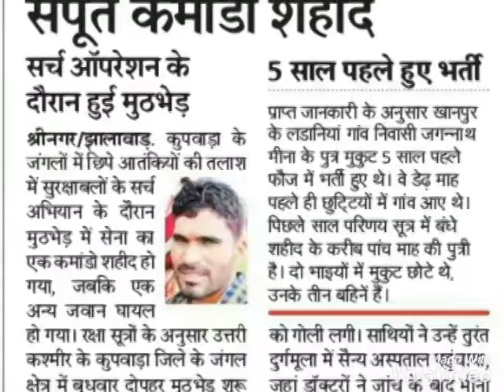मुकुट बिहारी मीणा